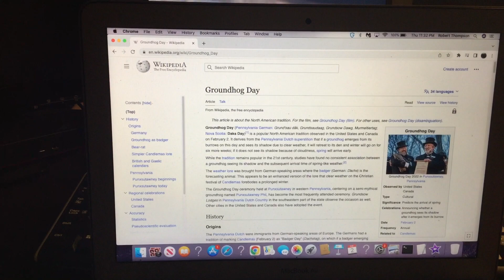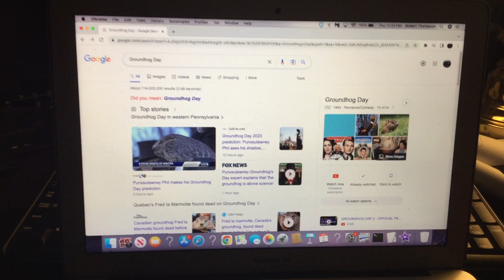Happy Groundhog Day 2023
11:25 PM